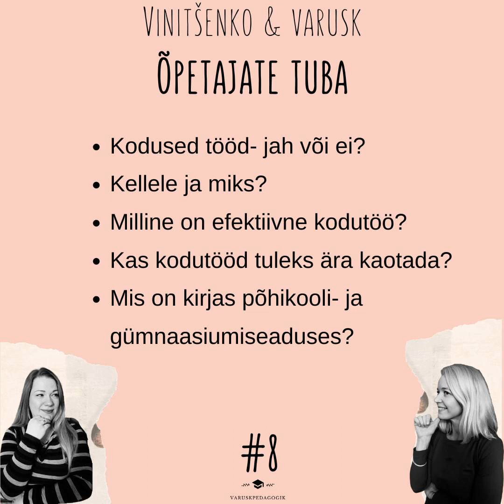Õpetajate Tuba #8- kodutööd- jah või ei? - Vinitšenko ja Varusk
Haara kohvitass ja tule õpetajate tuppa!
    Kodused tööd- jah või ei?
    Kellele ja miks?
    Milline on efektiivne kodutöö?
    Kas kodutööd tuleks ära kaotada?
    Mis on kirjas põhikooli- ja gümnaasiumiseaduses?

Räägi kaasa hariduskäik ja @Varuskpedagogik või Facebooki lehel.
Mõnusat kuulamist!

Minitaskuhäälingus mainitud artiklid/uuringud:
1. Eesti põhikooliõpilaste koduse õpikoormuse uuring 2013–2015
2. Kas kodutöid antakse tõesti liiga palju?
3. Põhikooli- ja gümnaasiumiseadus

Õpetajate Tuba on Roosa Raadio minipodcast, mis kutsub ülesse kaasa mõtlema/rääkima hariduse teemadel.